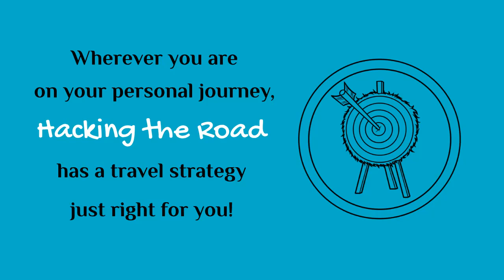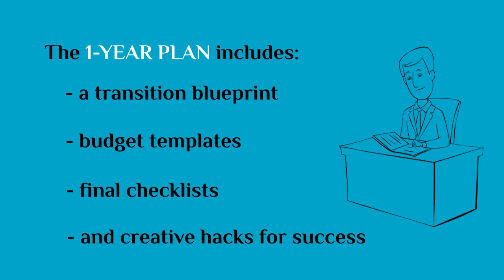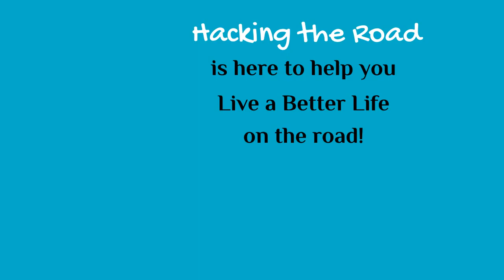Travel Strategies Introduction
@HackingTheRoad believes that successful longterm travel depends on solid research and preparation. @HackingTheRoad has designed 3 detailed travel strategy plans to help fellow travelers prepare for longterm success. Be sure to visit our Travel Strategies at HackingTheRoad.com!